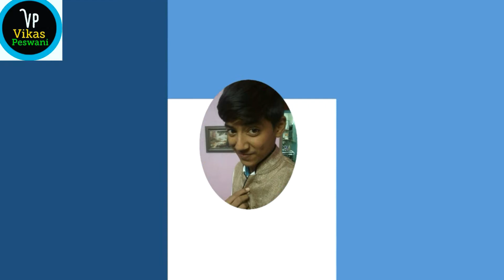Best Earning App, Free Recharge,google pay or paytm offers | Vikas peswani offers and tricks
Share for support